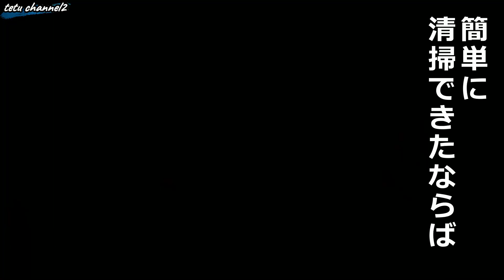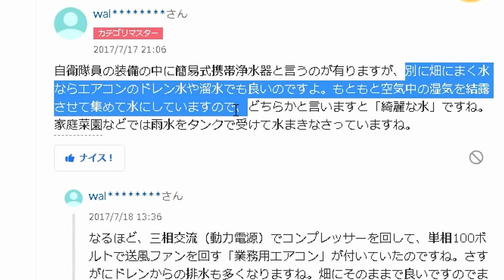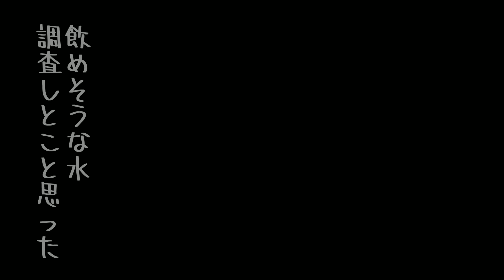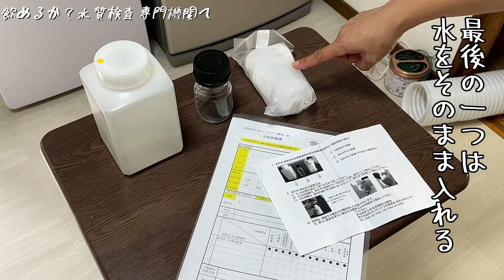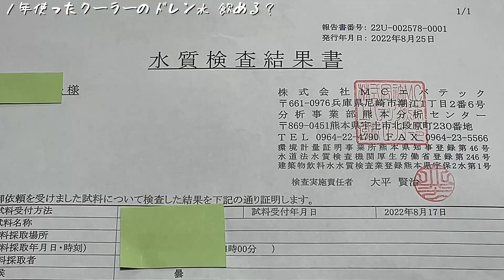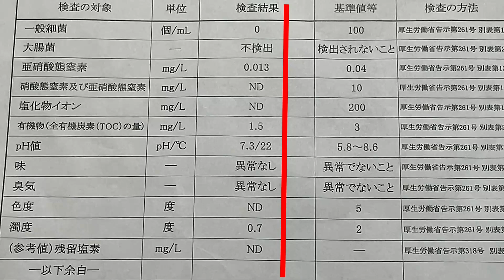うそだろ！?エアコンの水が飲める？2025の水不足に備える｜車中泊の女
水問題。専門の調査機関へ提出！可能性と好奇心。車中泊の女は防災対策もあり、生ずる結露水・・生活水としての可能性は？｜2025年、水ビジネス市場は110兆円の規模予想

結果は純水！分かっていても・・追い込まれたら、インフラ崩壊、備蓄水もなくなり、いきなり汚れた水というのも無理な話。メーカーさんや凄い技術者の方に内部清掃が簡単で安価なクーラー作ってほしいと思いました。

補足：キャンプ場の仲間たちの日常のんびりyoutube 動画です

使用グッズ
OUKITEL P2001ポータブル電源：
EENOUR ポータブルエアコン：
BougeRV ポータブルクーラー：
BougeRV 200Wソーラーパネル：
00:00 OP2025年は世界の3分の2が水不足へ
00:53 情報質問箱を覗くと・・据え置き・移動式
02:24 国連が予想する大問題とは
03:56 調査に出す為水を採取
06:51 調査機関へ・・
08:20 2週間後・・果たしてどうなった？
09:35 100％純水という結果！！結論へED